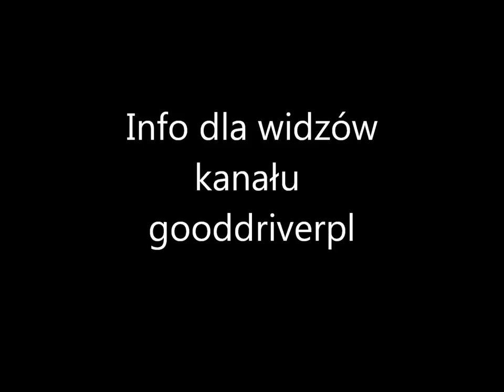Info dla widzów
SZEROKIEJ DROGI!